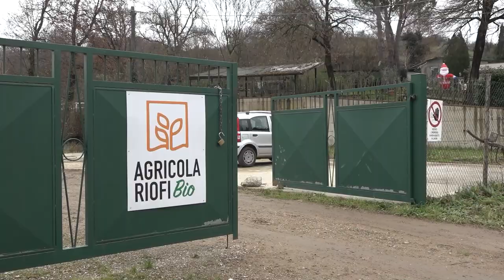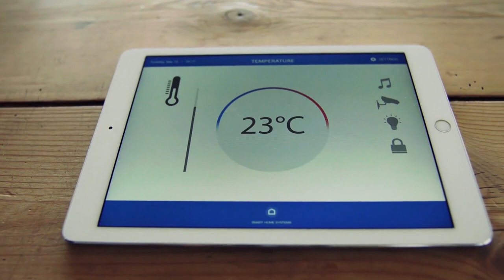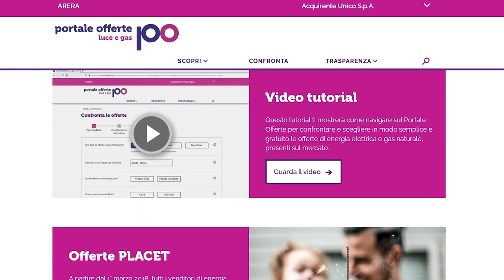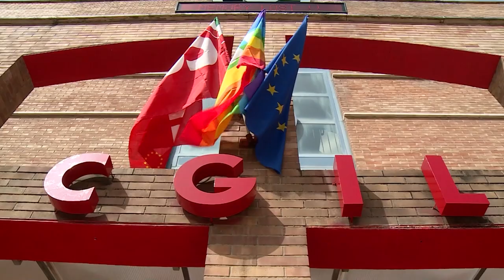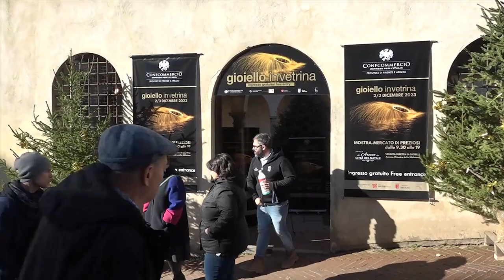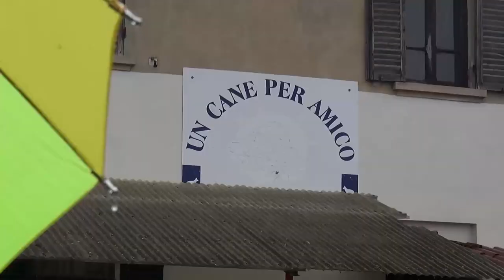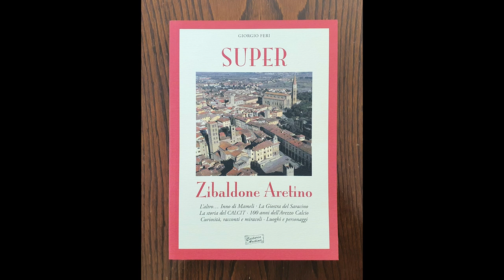Cronaca Aretina del 30.12.23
SOMMARIO

Adolescente scappa di casa nella notte dopo una lite familiare. Ritrovata dopo lunghe ricerche all'alba nel quartiere di Saione

I mercatini Tirolesi salutano Arezzo. Rimangono le altre istallazioni della Città del Natale fino al 7 gennaio

Ordinanza del Comune di Arezzo: botti e vendita di bevande in contenitori pericolosi, vietati fino alla mattina di capodanno

Come attendono il 2024 e cosa vorrebbero dal nuovo anno gli aretini. Le aspettative, la festa e le speranze

Colazione al museo per l'inizio del nuovo anno. Tra i tesori etruschi del MAEC si rinnova il tradizionale appuntamento a Cortona.

Pattarello piace alla Reggiana. Il giocatore è legato all'Arezzo fino al 2025. Intanto serve con urgenza un attaccante